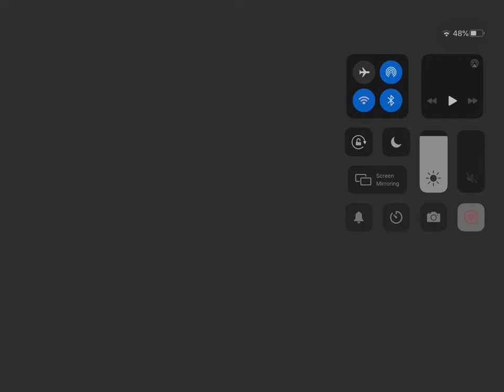Big Bang racing